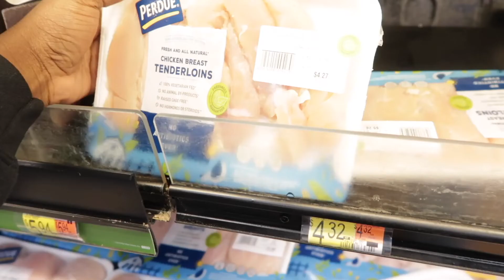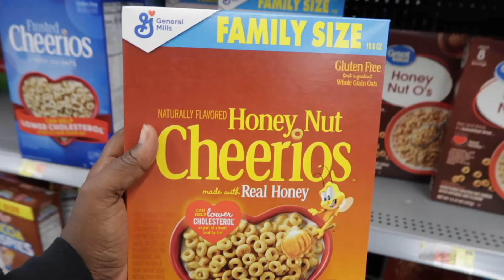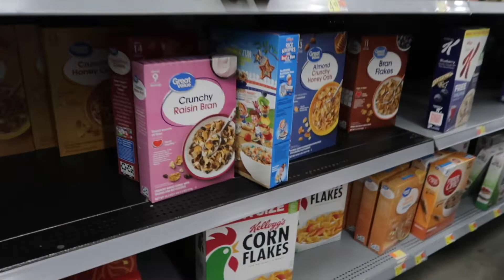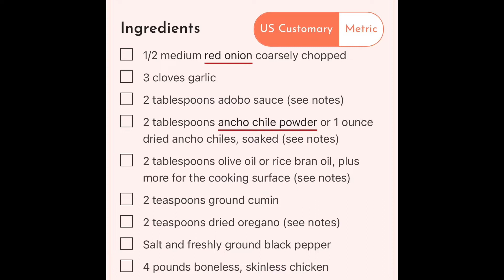failed new recipe...| VLOG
Childdddd here we go!

In today's video, I do a cook with me. I looked up a chipotle chicken copycat recipe to make at home. The video starts off with me giving y'all a back story on my weight journey and my health. After, we head to Walmart to buy the ingredients needed for the recipe.

 I then show you guys me prepping the meat and then we start cooking.

Let's just say, I'm on the hunt for a new recipe!